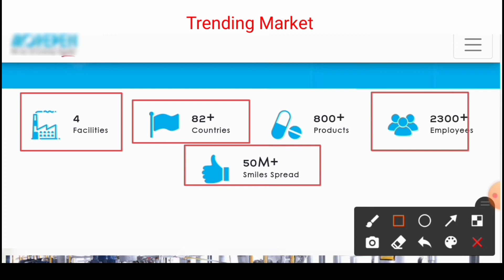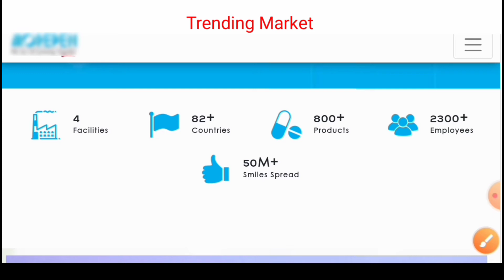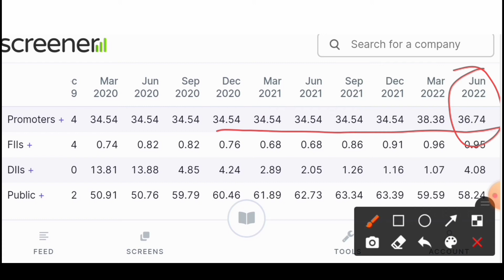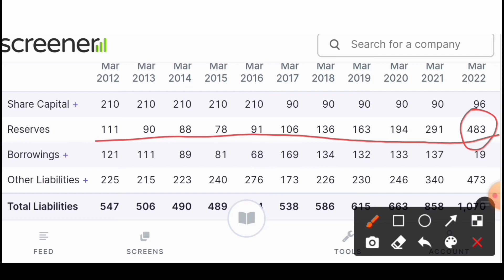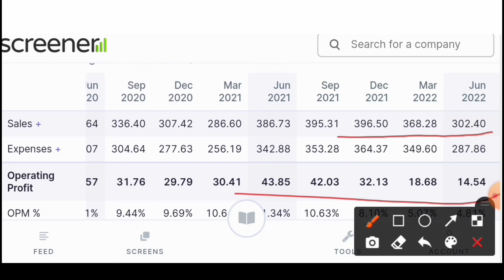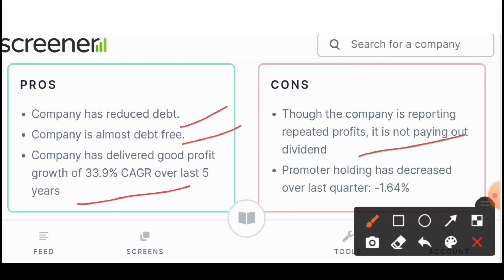Pharma stock to buy now | Pharma Stocks news today | pharma stocks for long term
Open your free Angel One demat account here link description

Open your free upstox demat account here link description

share market
pharmaceutical
pharmaceutical stocks
best pharmaceutical stock
best pharmaceutical stocks 2022
top 10 pharmaceutical companies
best pharmaceutical shares 2021
pharmaceutical stock
pharma stocks for long term
top pharmaceutical stocks
pharmaceutical stock investing
cheap pharmaceutical stocks
pharmaceutical stocks to buy
pharmaceutical industry
best pharmaceutical stocks to buy now
pharma shares to buy
gland pharma share
pharma shares to buy now